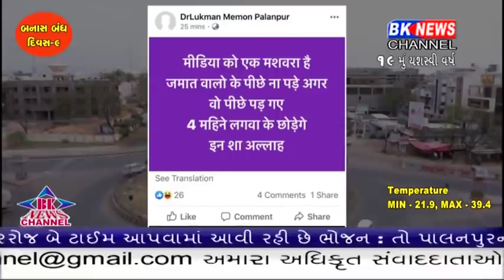બનાસકાંઠાની ગુંદરી બોર્ડર પર પંજાબ જવા નીકળેલા 36 જેટલા યુવકોને ઝડપી લેવામાં આવ્યા.